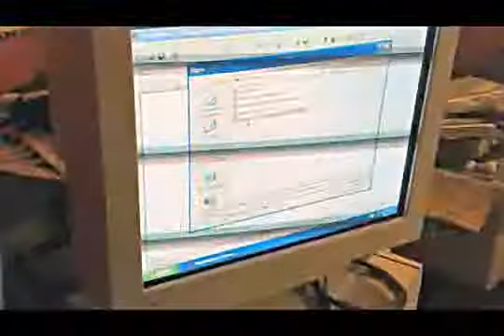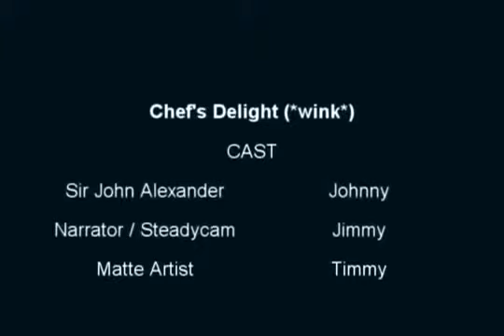Cooking Ham with Laser Beam with Sir John Alexander, UK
My old Laser Ham video, I thought I'd put it up again for a laugh ...Have fun :)